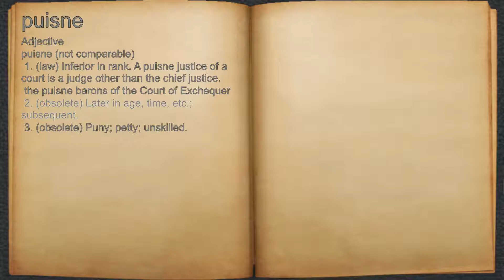What does puisne mean?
A spoken definition of puisne.

Intro Sound:
Typewriter - Tamskp